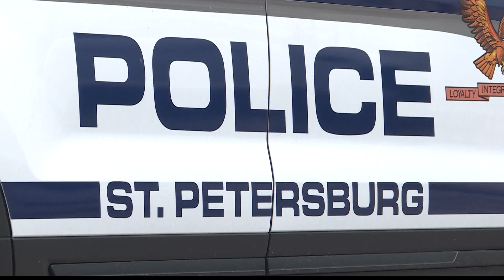St. Pete Police cadet drops out amid nationwide turmoil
With widespread tension focused on police departments around the country, St. Pete Police is already seeing an impact in their recruiting efforts.